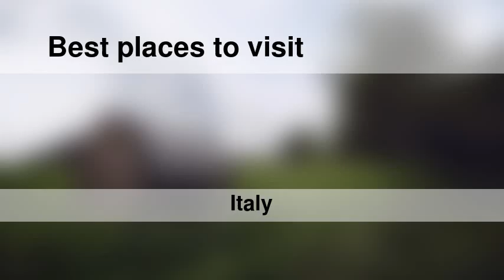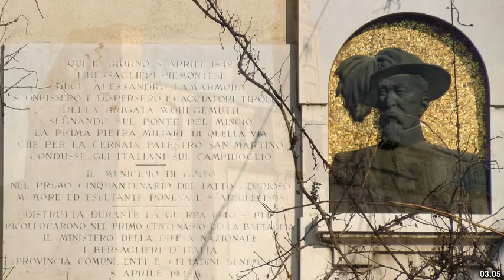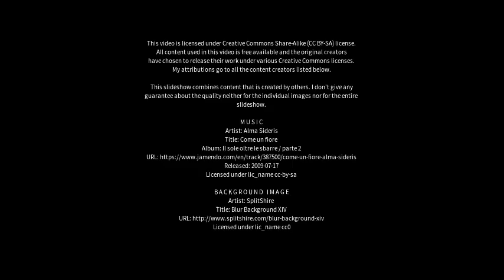Best places to visit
Best places to visit - Goito (Italy) Best places to visit - Slideshows from all over the world - City trips, nature pictures, etc.